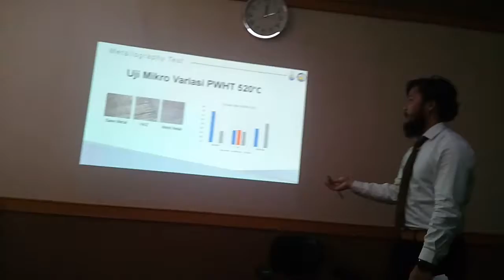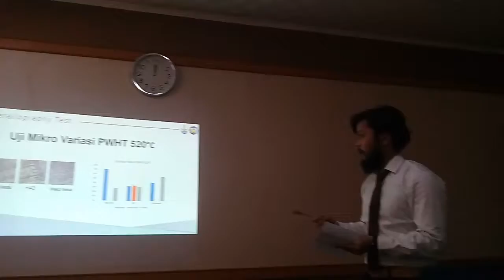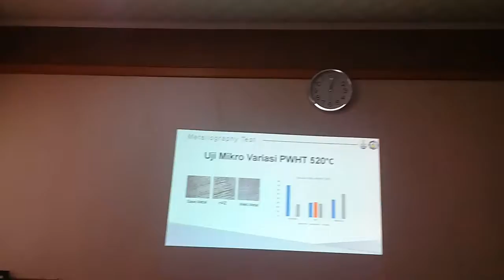Sidang TA P3, Yoga Situmorang Laut2014, Stainless Steel PWHT, 14 Mei2018